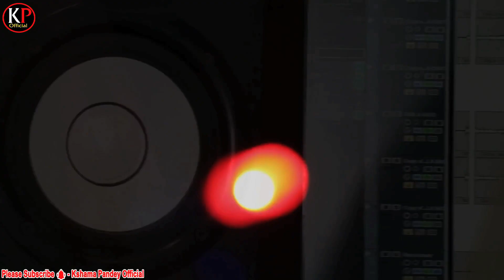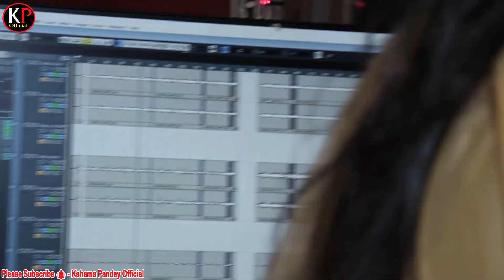रुला देने वाला दर्द भरा गीत | Kshama_Pandey | Rab Na Kare Ye Jindagi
Song :
Singer : Kshama Pandey
Lyrics : Kshama Pandey
Music Director : Prabhu Ji
Video Director :
Label : Kshama Pandey (KP Official)